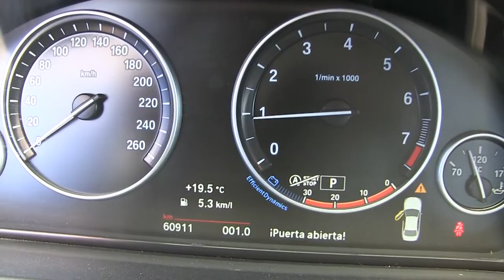BMW / 528i / 2015/ D939676